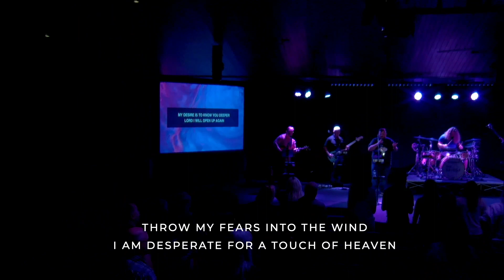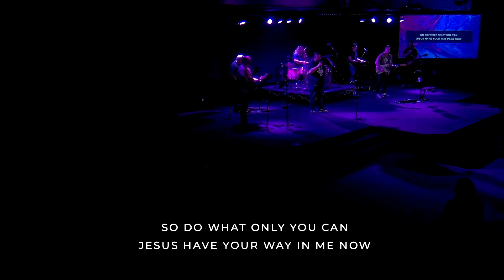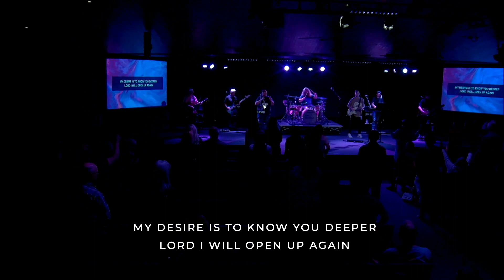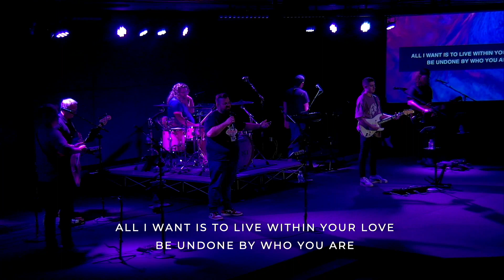Touch of Heaven - Live from Oasis Conference 2023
Touch of Heaven by Aodhan King (Hillsong Worship). Performed by The Bridge Worship Team at Oasis Conference on June 10th, 2023.

The Gospel Changes Everything